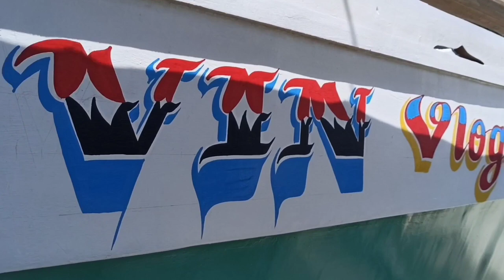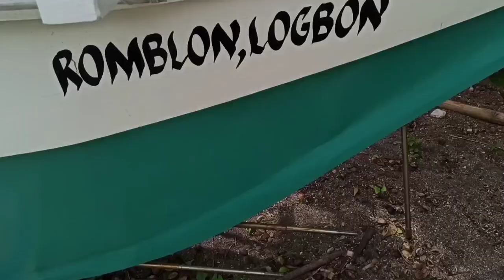2 ENGINE SET UP + UPDATE SA BANGKA...